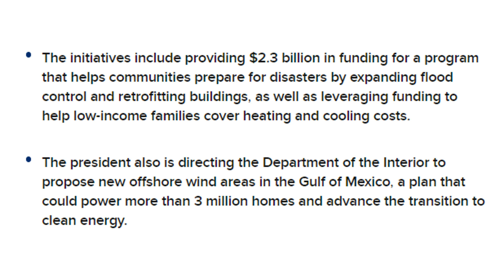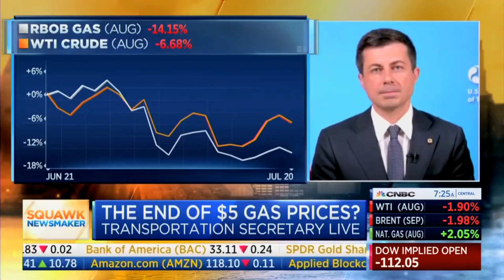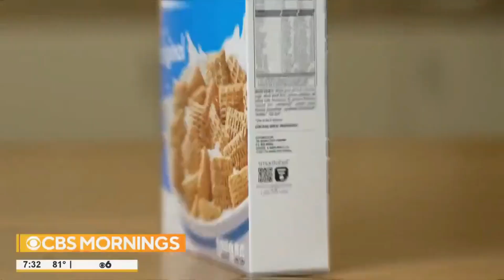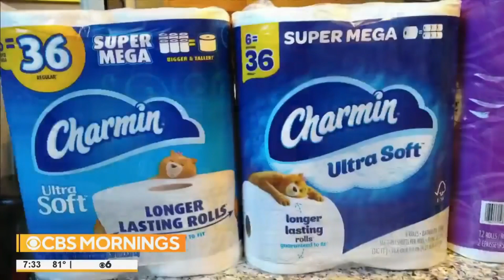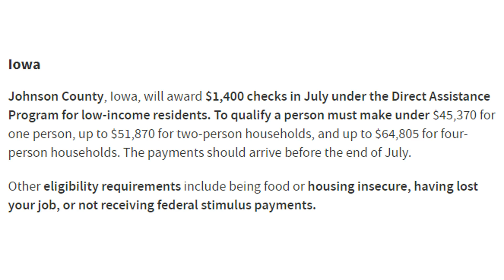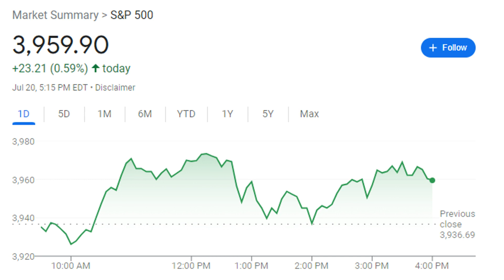STIMULUS CHECK UPDATE | $1,400 STIMULUS CHECKS BEING SENT TO THESE AMERICANS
In this stimulus check update, we discuss the $1,400 stimulus checks going out to some Americans - we discuss which ones those are, as well who will receive two other separate stimulus checks most likely  by the end of this week. Since we already covered those two stimulus checks going out in a video earlier this week, I didn't dive too much into those. Other than stimulus checks, we also cover Biden's action on climate change, where he spent billions more on new executive orders. We also cover the stock market and Bitcoin's recent prices, where over the last week, has made some really huge strides upwards.